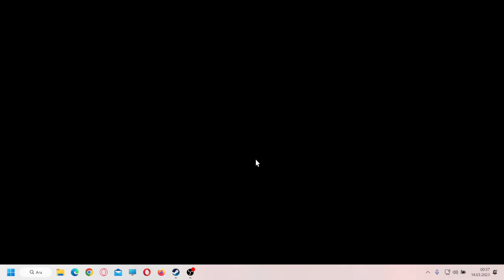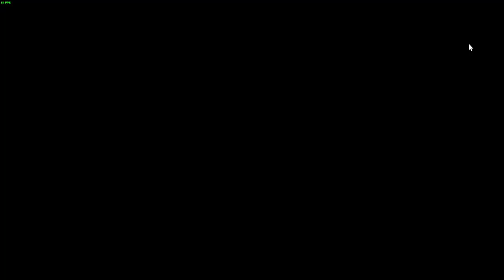Red Dead Redemption II Bölüm 4 Türkçe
Red Dead Redemption II de kaldığımız yerden devam ediyoruz bölüm 4 ile türkçe altyazılı bir şekilde iyi seyirler dilerim